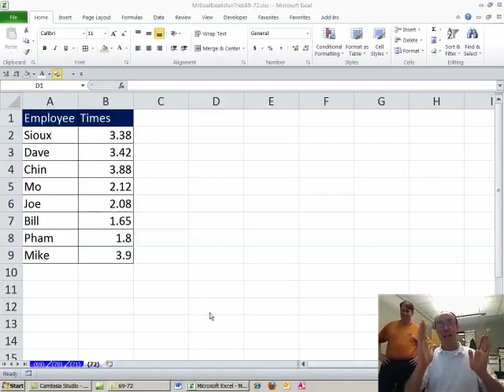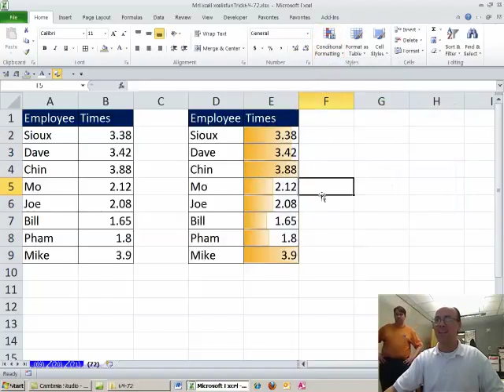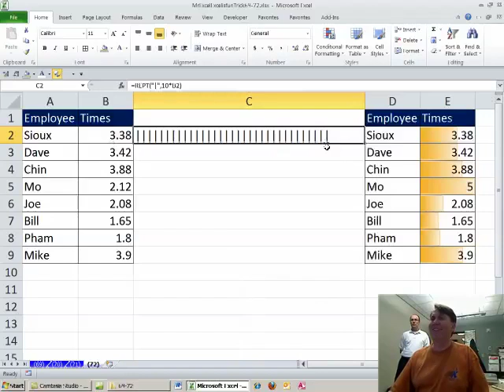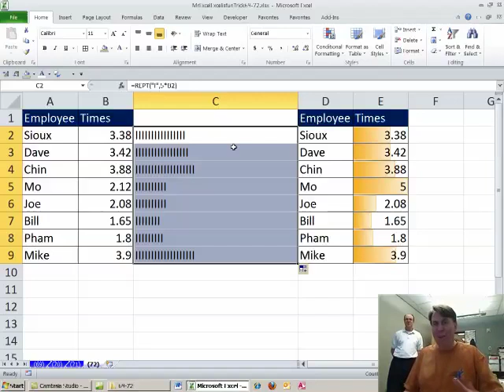Excel - Old School Data Bars Using the REPT Formula in Excel - Dueling Excel - Episode 1369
Microsoft Excel Tutorial: Using REPT function to create a bar chart in a cell in Excel.

Welcome to another exciting episode of Dueling Excel! In this podcast, Bill Jelen from MrExcel and Mike Girvin from Excel is Fun are live at Highline Community College in scenic Des Moines, Washington. That's right, Washington! Did you know there's a Des Moines in Washington? Well, now you do! Join us as we explore the world of data bars and how they can make your data come to life.

Data bars are like turning a histogram on its side, giving you a visual representation of your data. In this episode, Mike will show you how to use conditional formatting to create data bars, making it look like a cell chart. He'll also teach you a handy trick to quickly copy the formatting to other cells. And if you have Excel 2007 or newer, you'll get to see the cool gradient data bars that are available.

But what if you don't have Excel 2007? Don't worry, Bill has a solution for you. He'll show you how to use the REPT function to create data bars. This function allows you to repeat a character or number a certain number of times, making it perfect for creating data bars. And if you're feeling adventurous, you can even use different characters, like asterisks or wingdings, to customize your data bars.

So whether you're a fan of the newer data bars or prefer the classic REPT function, this episode has something for everyone. Join us as we have fun exploring the world of data bars and making our data more visually appealing. And don't forget to tune in next week for another exciting episode of Dueling Excel.

Table of Contents:
(00:00) Creating Data Bars
(01:24) Using REPT function
(02:07) Scaling the REPT function
(02:26) Alternative options
(03:05) Clicking Like really helps the algorithm

This video answers these common search terms:
Cell chart in Excel
Conditional formatting
Excel 2007 features
Excel 97 features
Excel data bars
Gradient data bars in Excel
Histogram in Excel
Plain bars in Excel
REPT function in Excel
Solid fill in Excel
Using wingdings in Excel

Today's Dueling Excel Podcast, Episode #1369, Looks at creating Data Bars. in Excel 2010 and earlier versions of Excel. Check out today's Dueling Excel Podcast to learn about the =REPT Function to create a Data Bar set in an early version of Excel.